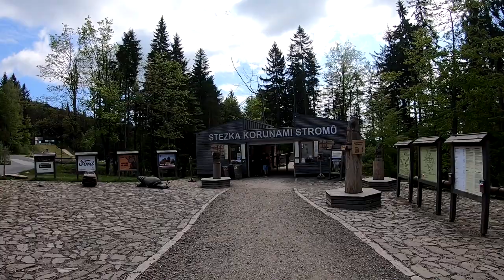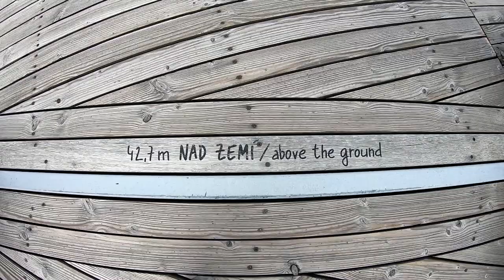Krkonoše - Stezka korunami stromů